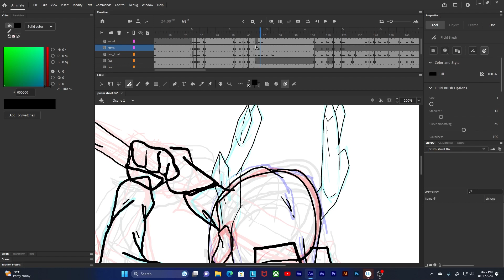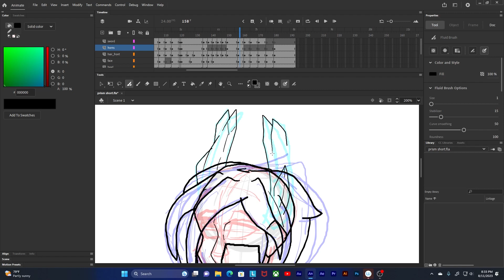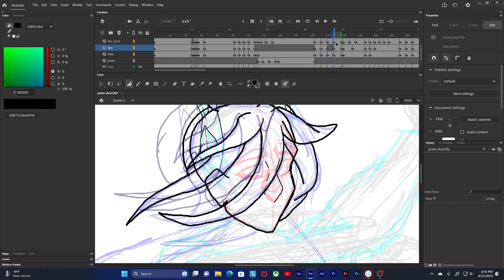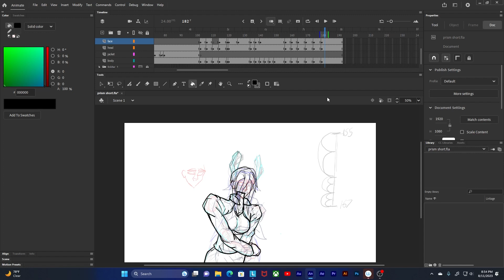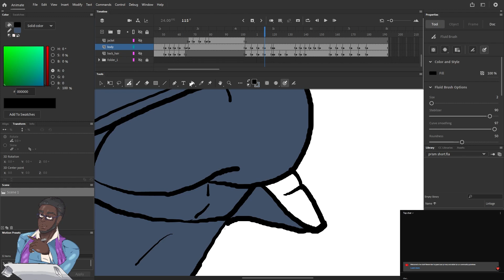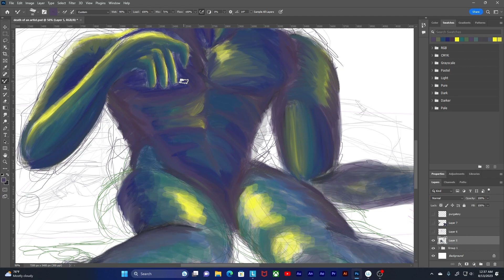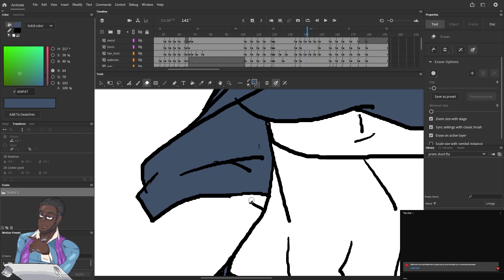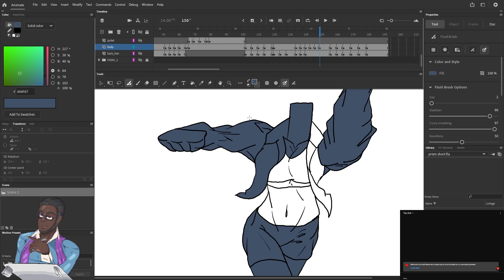Art, Strikes, Inflation... and what can be done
In this video follow along an animation of mine as I go over recent goings on in the world. The writers and actors strike, inflation, and the difficulties in living. Art has often been used to reflect on social goings on, and social gathering can in fact leave credence to art. I am no authority on any subject... but if my words can help one person in these trying times, so be it.